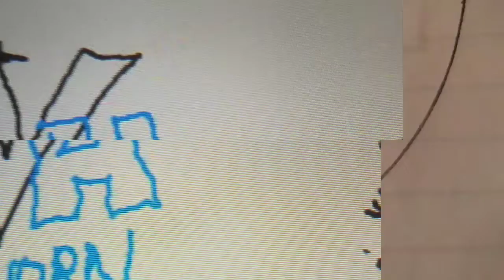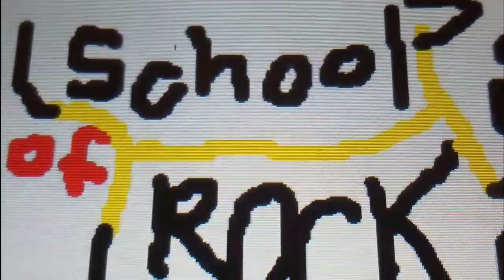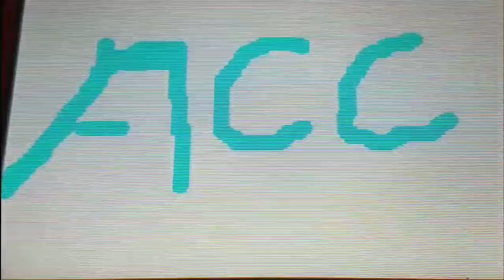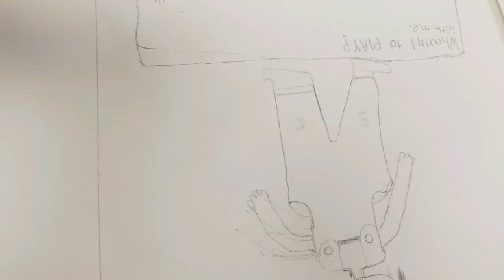Art on YouTube by Jordan